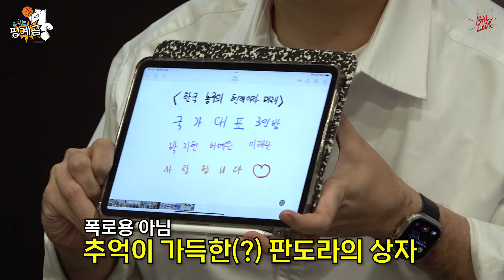농구 월드컵 출전은 핑계곰 l 농구는 핑계곰 EP.2 박지현, 허예은, 이해란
2026 FIBA 여자농구 월드컵 사전자격 예선에 출전할 국가대표 3인방과
월드컵을 핑계로 떠들어 제껴봤습니다..!

※ 무분별한 욕설, 비난 및 조롱 등 악의적인 댓글은 삭제될 수 있습니다.